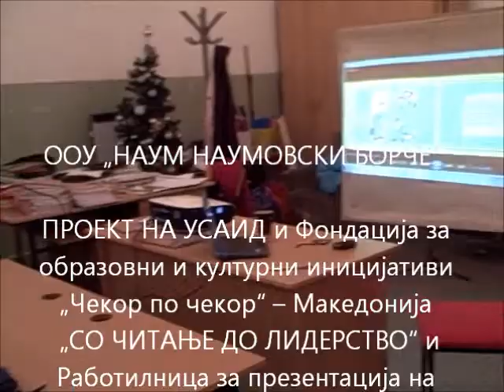ООУ „НАУМ НАУМОВСКИ БОРЧЕ“ Фондација за образовни и културни иницијативи „Чекор по чекор“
ООУ „ „НАУМ НАУМОВСКИ БОРЧЕ““
Проект на УСАИД  и Фондација за образовни и културни иницијативи „Чекор по чекор“ – Македонија „СO ЧИТАЊЕ ДО ЛИДЕРСТВО“ Работилница за презентација на ДИГИТАЛНИ АУДИО СЛИКОВНИЦИ